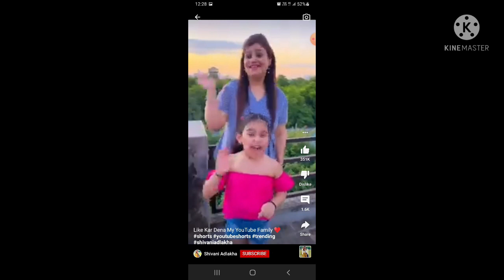Roast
In this video I am talking about Shivani Adlakha u can check their channel from here

Hi Guys
I am peru I don't like Peru but I have created name Peru 😁.
in this video I am roasting Shivani Adlakha,u can check my other videos also lf u have time.